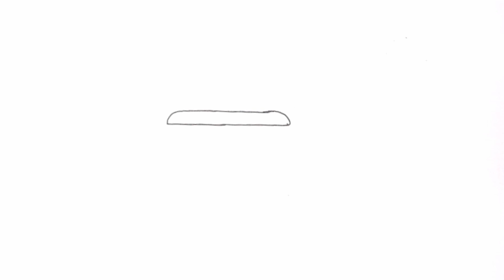How to Draw Dynamike from Brawl Stars – Follow Along with Colors and Create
Join us as we draw Dynamike from Brawl Stars in this easy, step-by-step video tutorial. You’ll learn how to sketch and color this energetic character using markers, all while improving your artistic skills. Perfect for fans of the game or anyone looking to create colorful and dynamic artwork. Grab your markers and follow along to complete your own Dynamike drawing!

Share your thoughts on what we should draw next on our video 📚💬